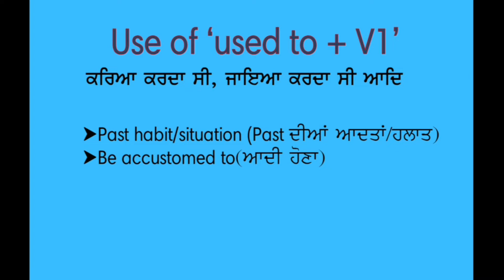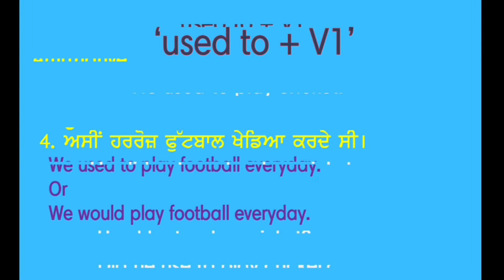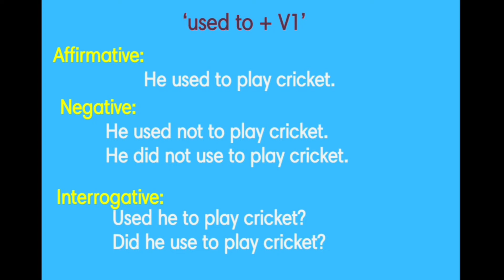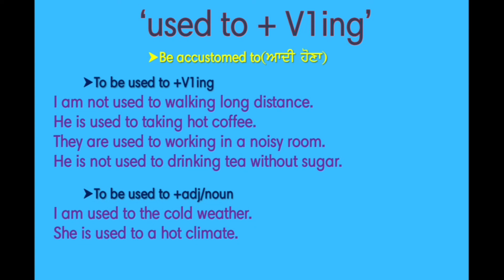Day 41 use to /used to /would | English to Punjabi |G Rampal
In this video you will learn different use of 'use to', used to and would.